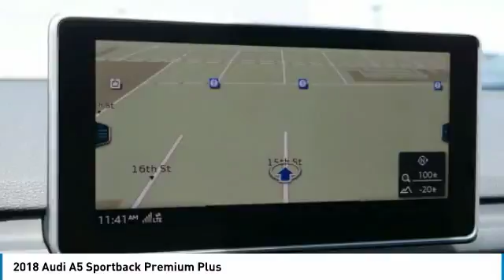2018 Audi A5 Sportback Metairie LA N099490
2018 Audi A5 Sportback Premium Plus

Don't miss this 2018 Audi A5 Sportback. It's equipped with great features. You'll want to take this hatchback home. Make a great choice today.